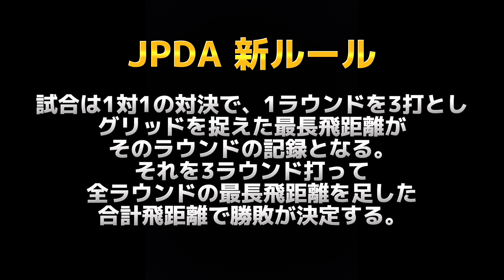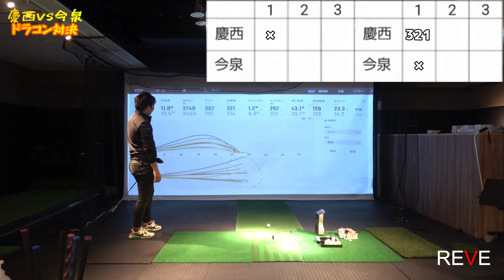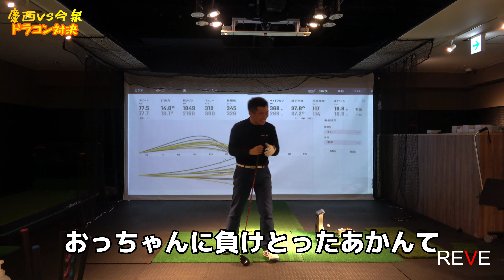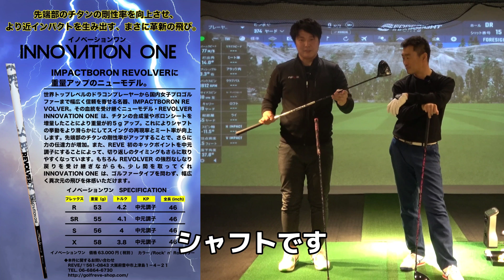[ドラコン対決]最後まで何が起こるかわからない！？JPDA新ルールが展開を大きく左右させる！！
JPDAの2023年の新ルールで慶西翔吏プロと今泉健太郎プロがガチンコ対決‼
パワーヒッターの慶西プロとしなりを最大限に使ったスインガーの今泉プロ、さぁ勝つのはどっちだ‼